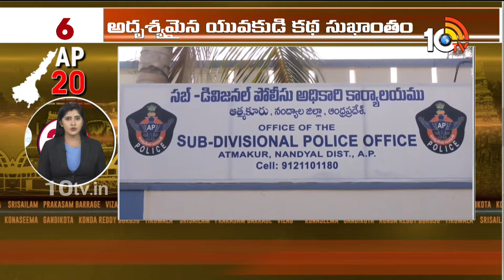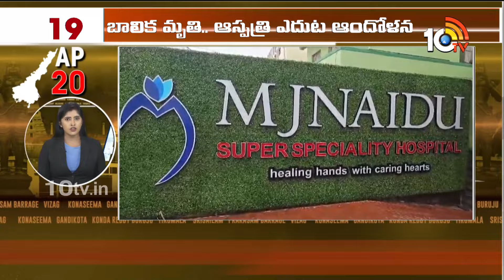AP 20 News | Pinnelli Ramakrishna Brothers | AP Rains Alert | TDP Vs YCP | AP Politics | 10TV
►For Latest Updates Follow Our WhatsApp Channel

10TV is one of the Largest Content producing Telugu News Channel in Telugu States. Its one of the leaders in the production and broadcasting of un-biased and comprehensive news.
10TV offers round the clock coverage of latest breaking news and unique mix of news bulletins, current affairs and Entertainment programmes.
10TV Youtube Channel offers Latest News from Telugu States, Politics, Entertainment, Health, Sports Lifestyle, Devotional, National News, International News and lot more.!

హాయ్,
10టీవీ యూట్యూబ్ చానల్‌కి స్వాగతం. 10టీవీలో ప్రసారమయ్యే కథనాలతో పాటు ఆసక్తికరమైన మరెన్నో అంశాలను 10టీవీ యూట్యూబ్ చానల్లో మీకు అందిస్తాం. మా వీడియోలలో మీకు నచ్చిన వాటిని మాకు తెలియజేయండి. అలాంటి మరిన్ని కథనాలను మీకు అందించేందుకు ప్రయత్నిస్తాం. నచ్చిన వీడియోలను మరింత మందికి షేర్ చేయండి. చానల్‌ను సబ్‌స్క్రైబ్ చేయడం మరిచిపోకండి. ధన్యవాదములు.!